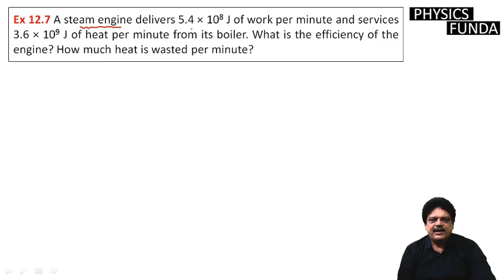A steam engine delivers 5.4 × 108 J of work per minute and services 3.6 × 109 J of heat per minute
A steam engine delivers 5.4 × 108 J of work per minute and services 3.6 × 109 J of heat per minute from its boiler. What is the efficiency of the engine? How much heat is wasted per minute?